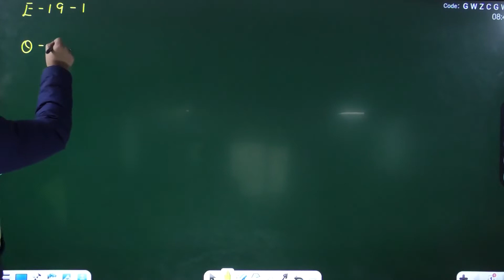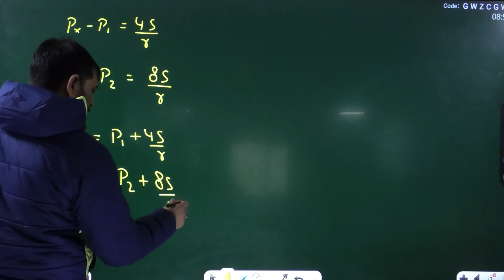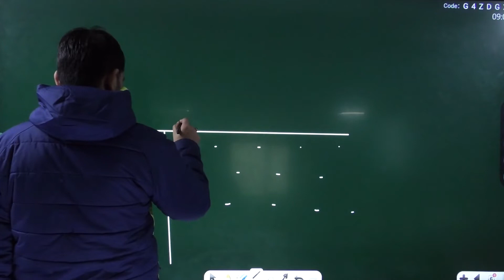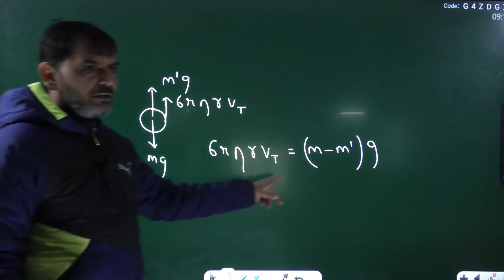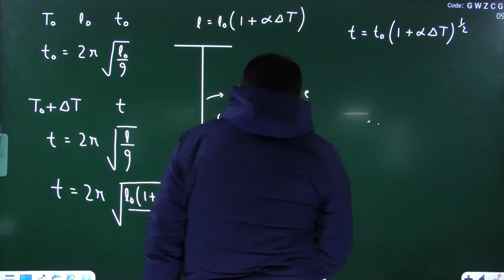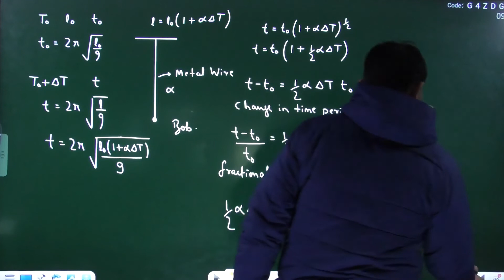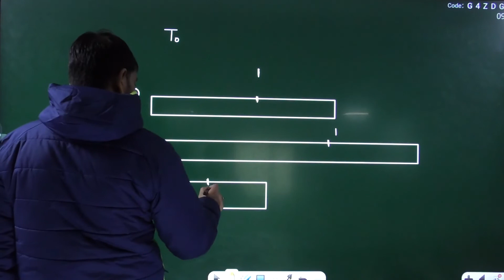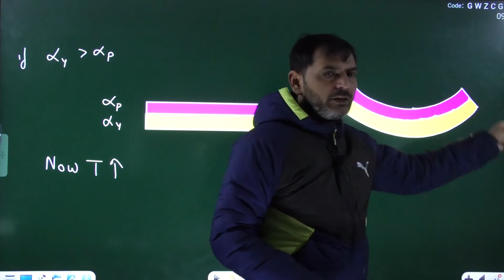Booklet discussion (Surface tension), Thermal Stress (11Th) Navneet Sir